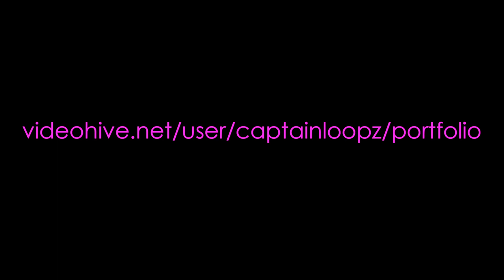Lines Circles Glowing (Free Download Royalty Free)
Footage in FullHD for using in vj sets.